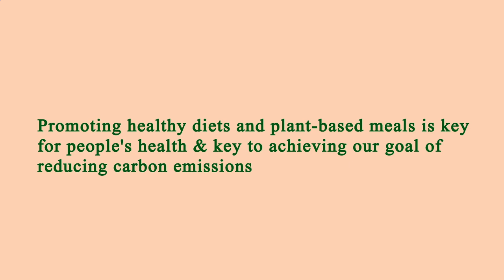Nearest Restaurants From Me - Nearest Restaurant From Me - Los Angeles, Los Angeles County, CA, US